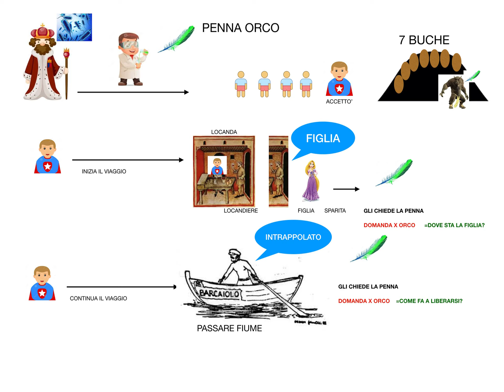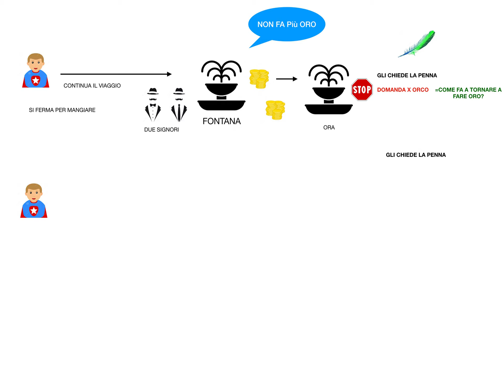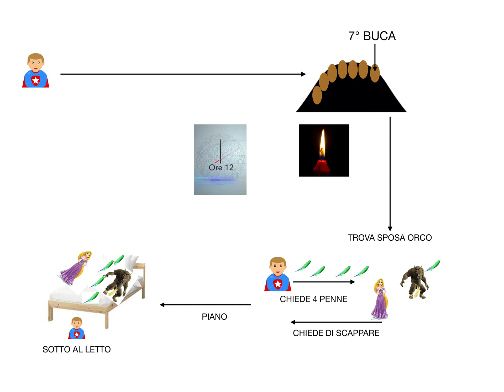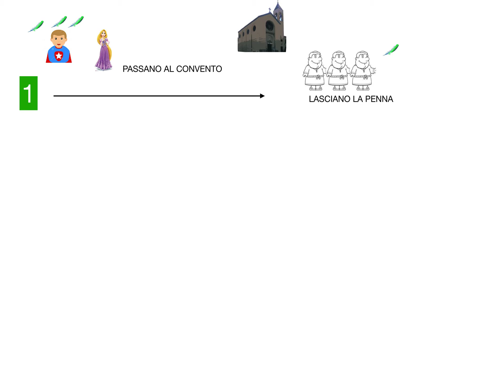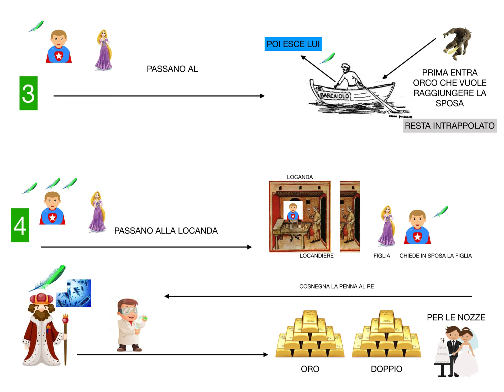ORCO PENNE VIDEO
Antologia – Fantasy – Lettura – L’orco con le penne – Italo Calvino

FONTE: Amico Libro Vol.1 Ed. Mondatori Scuola